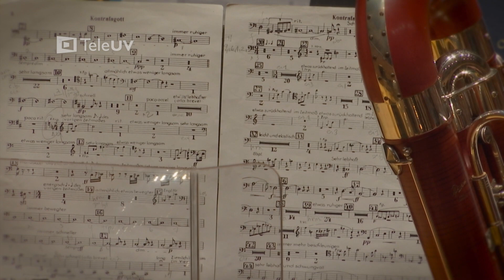Así habló Zaratustra parte 1 de 2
Concierto del 16 de noviembre de 2018.

Piezas:
Preludio y muerte de amor de Richard Wagner.

Cuatro últimas canciones de Richard Strauss.

Director Invitado:
Martín Lebel.